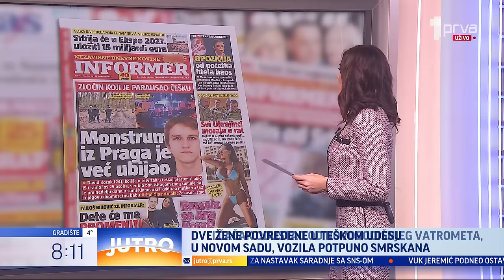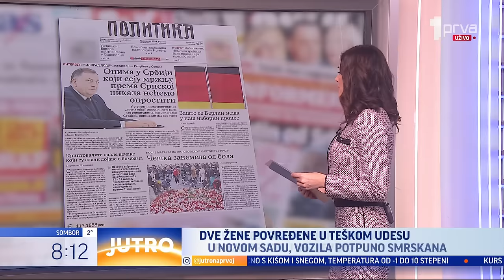Gosti "Prelistavanja": Ljiljana Smajlović i Nikola Tomić - JUTRO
Ko će se u 2023. oprostiti od politike, a kome su građani rekli "zbogom"? O tome su govorili Ljiljana Smajlović, kolumnistkinja "Nedeljnika" i Nikola Tomić, novinar.